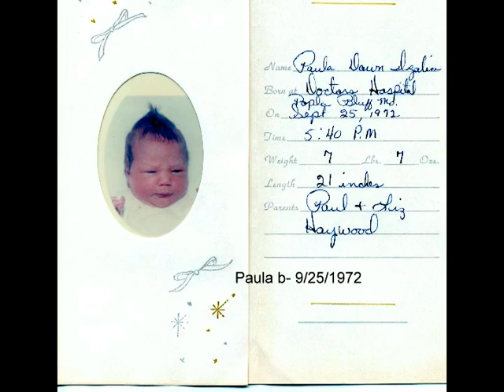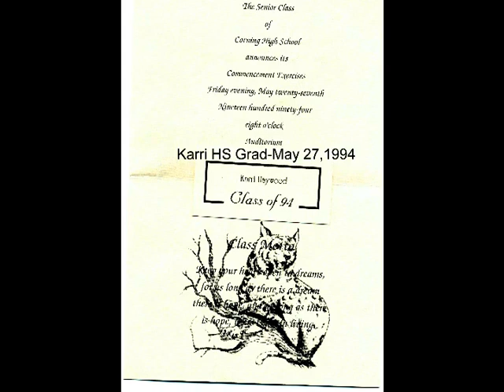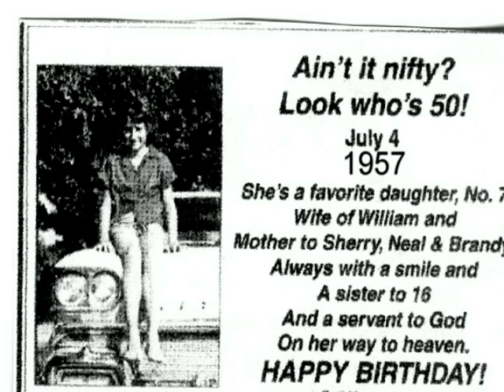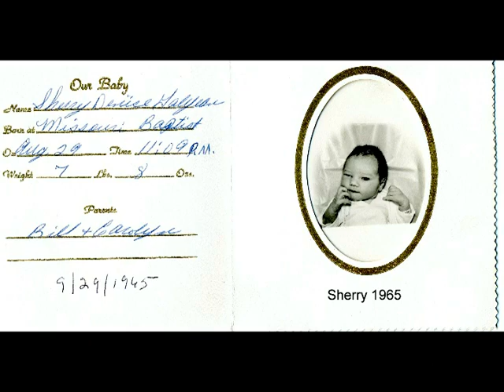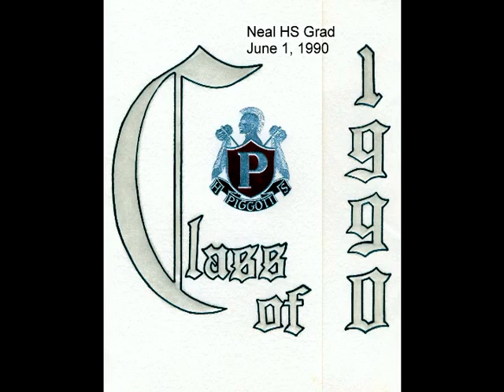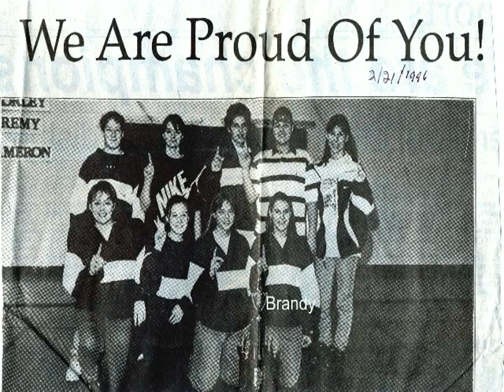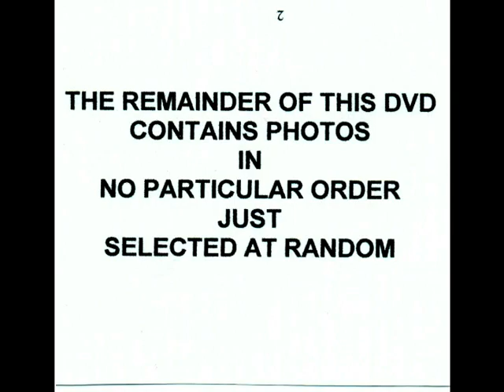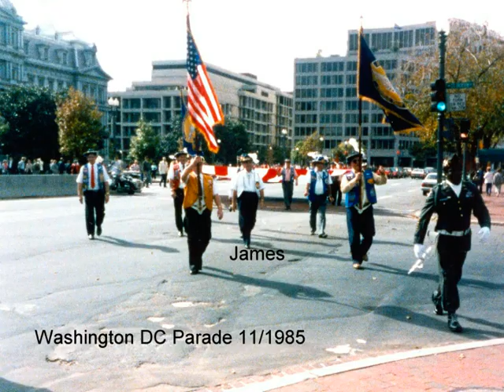Henry Haywood Descendants 3